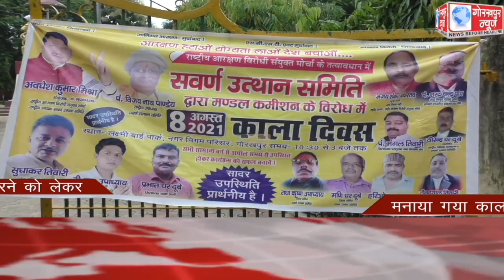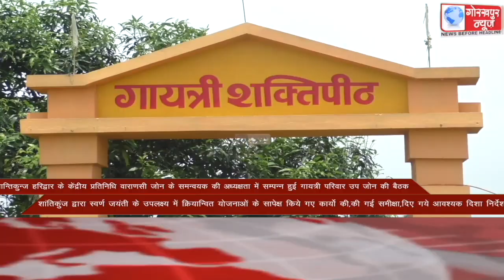GORAKHPUR NEWS Headlines 08-08-2021